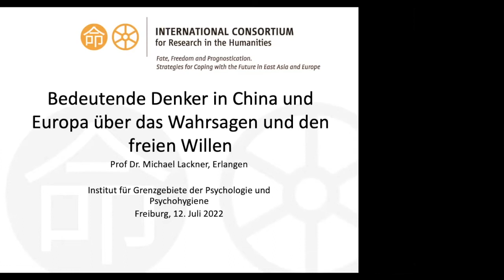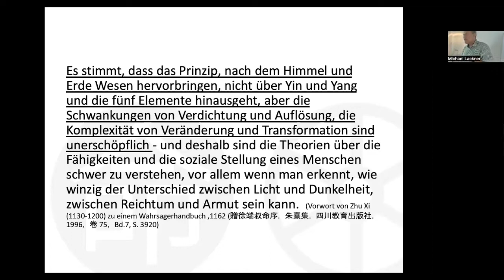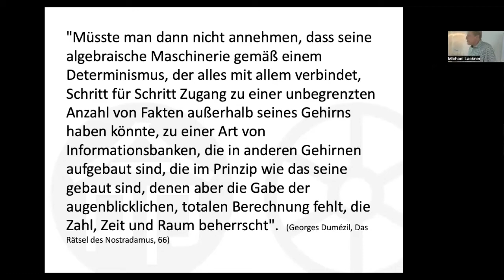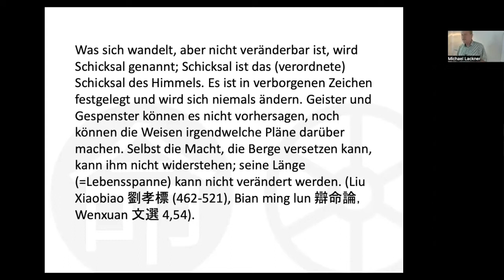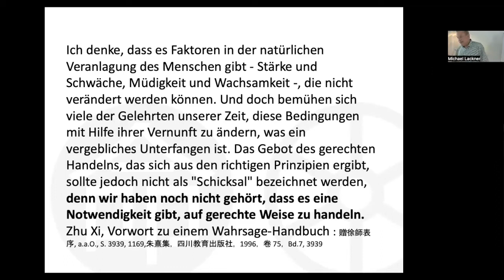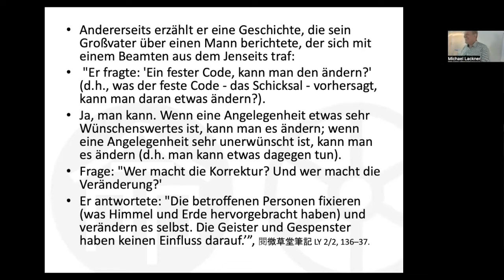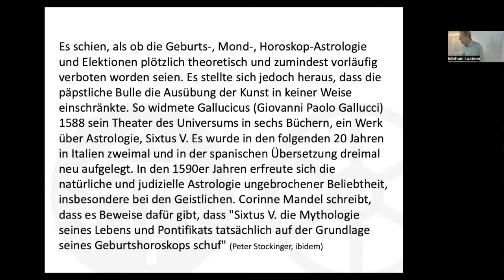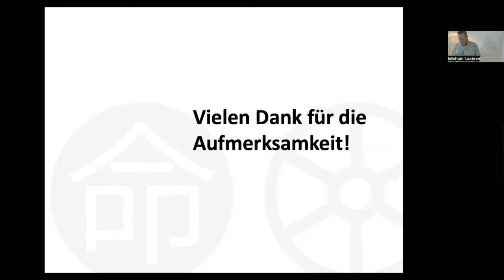Bedeutende Denker in China und Europa über das Wahrsagen und den freien Willen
Prof. Dr. Michael Lackner, IGPP Kolloquium vom 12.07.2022.
Der Vortrag präsentiert einige Gedanken zur Geschichte der traditionellen Prognose in China und Europa. Dabei sollen vor allem Unterschiede, aber auch erstaunliche Gemeinsamkeiten in der Beurteilung der Wahrsagung durch Gelehrte des traditionellen China und des mittelalterlichen Europas angesprochen werden. Da Divination eng mit Konzepten von Schicksal und freiem Willen verbunden ist (kann ich überhaupt auf eine Vorhersage reagieren – Frage des Determinismus; und wenn ja, wie und in welchen Grenzen?), sollen diese Themen ausführlich behandelt werden.